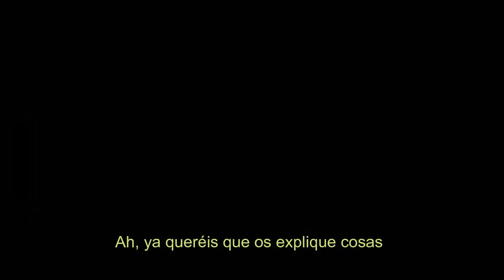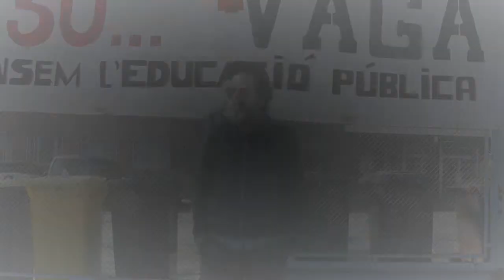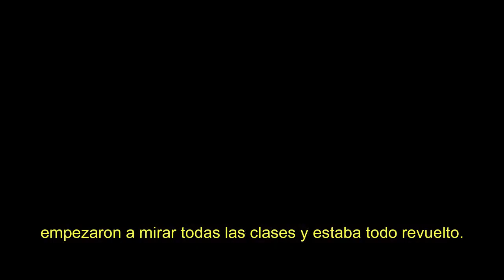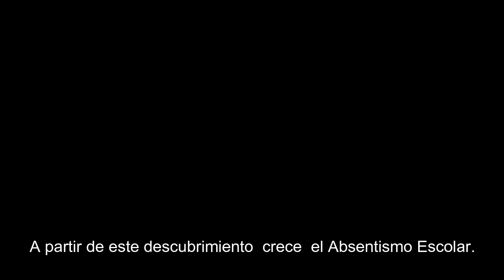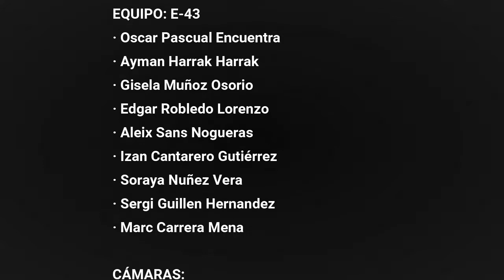Ladrones de Blanco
Institut Rafael Casanova
Secundaria

SINOPSIS: Una mañana en el Instituto San Rafael, una multitud de niños y adolescentes asustados esperando fuera a causa de un inquietante robo en el centro. A través de entrevistas a miembros de la comunidad educativa la información irá aumentando y la intriga crecerá cada vez más. Un descubrimiento inesperado dará un giro a los hechos.